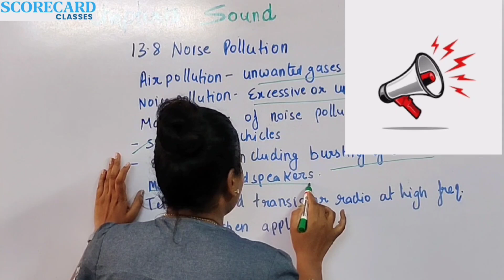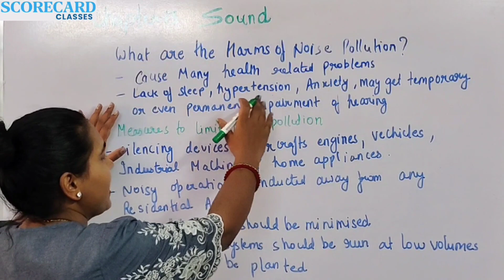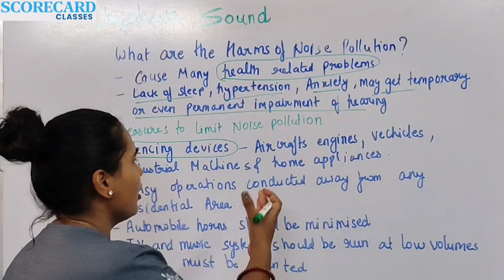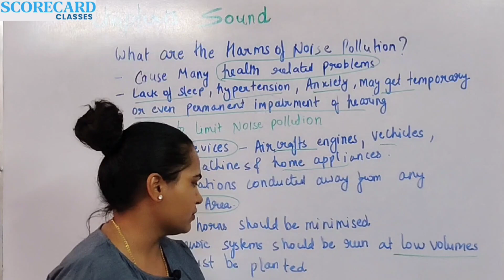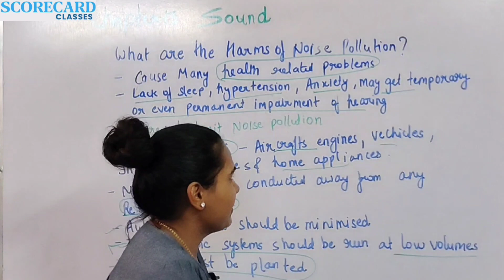Noise Pollution and it's measures Class 8 Science NCERT Chapter 13 'SOUND' // Scorecard Classes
Scorecard Classes provides online education to no of students within a short period of time. Which improves their SCORECARD performance in exams.

There are many other topic of class 8th science NCERT are going to be Covered in upcoming videos by SCORECARD CLASSES.